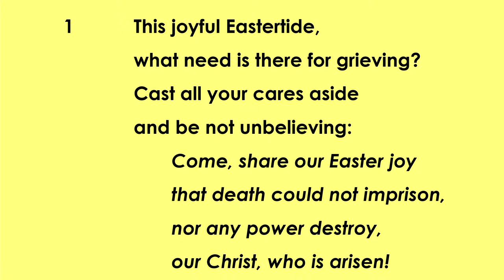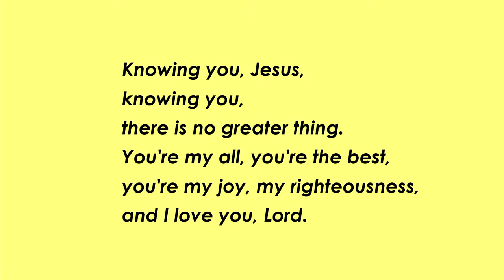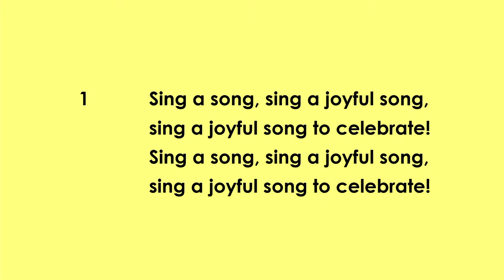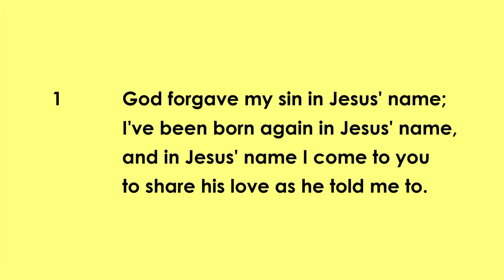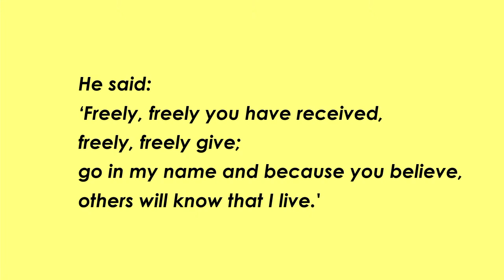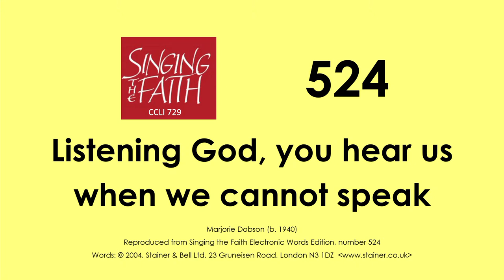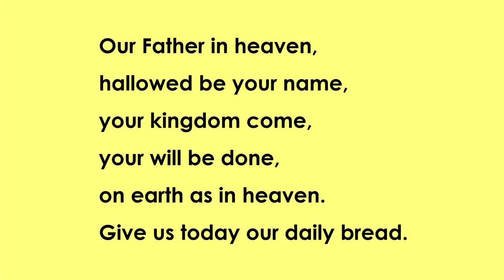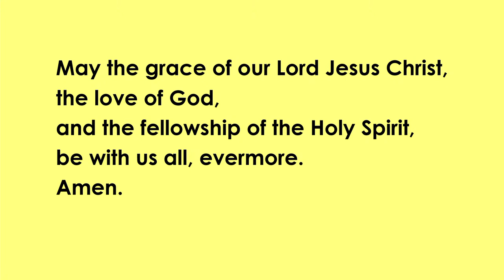Sunday 14th April